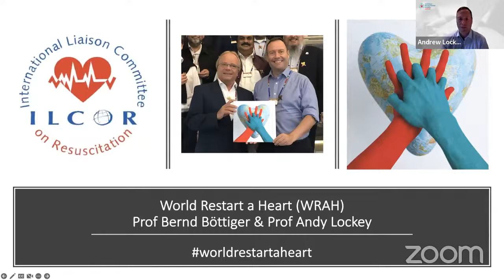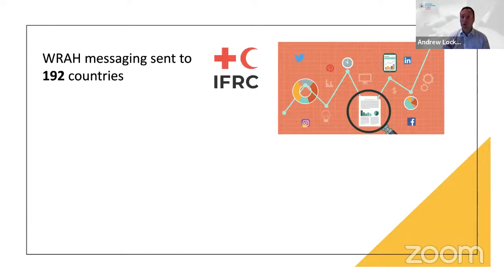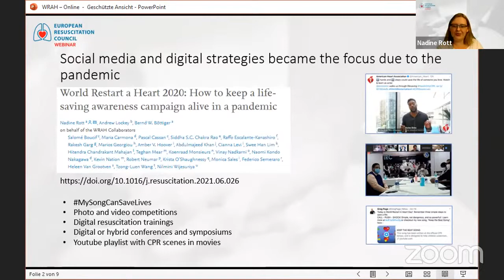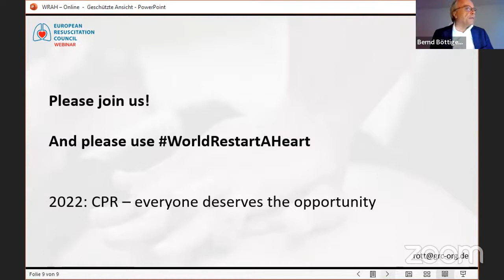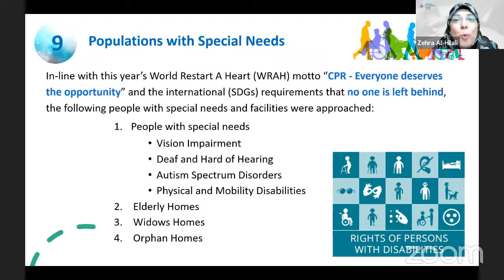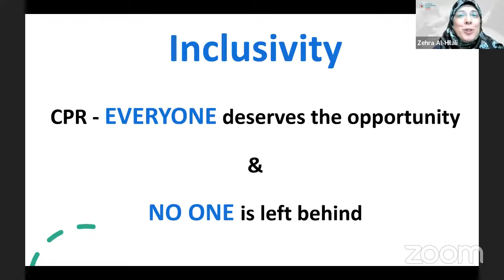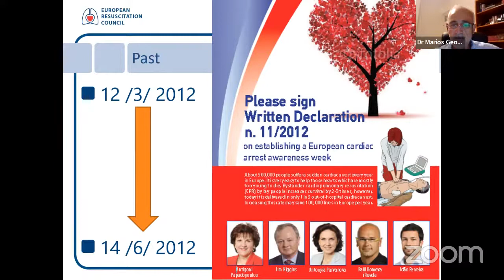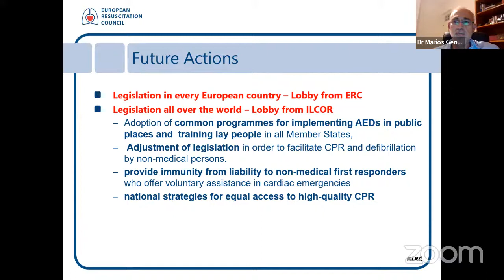Webinar Restart a Heart